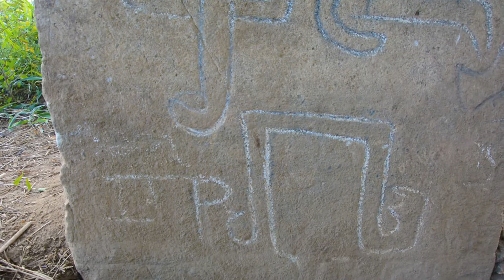Distrito de Chontalí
Créditos: Antony Flores M.